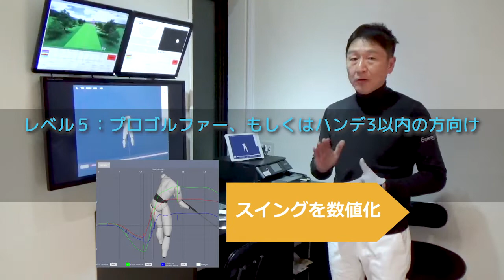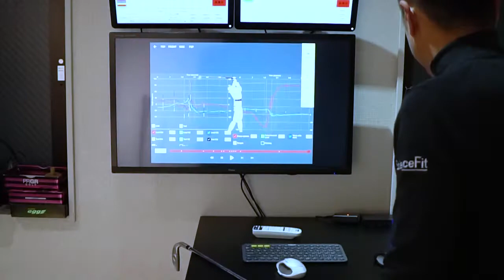⑩レベル5:プロゴルファー、もしくはハンデ3以内の方向け 体の動きを数値化しスイング管理を行おう【5ステップメソッドで上達しよう！】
プロのようなスイングを行うにはどうしたら良いのか？PRGRではおよそ3万人にも及ぶアマチュアゴルファーのスイング分析をもとに、スイングレベルに応じたベストな解決策を明らかにしました。初心者、100切り、90切り、上級者の各ステップごとの上達方法に加えて、5ステップ目として数値の見方を解説しています。

プロゴルファー、もしくはハンデ3以内の方に向けての解説になります。ある程度スイングが完成されていて、なかなか映像分析だけではどこがいいのか悪いのかっていうのも把握できないレベルの方は、モーションキャプチャーなどの解析機を使って体の動きを数値化してスイング管理に活かしていくということが大事になります。

ある女子プロのスイングを紹介します。
我々サイエンス・フィットで重要視しているのは、腕の回旋です。腕がバックスイングで何度くらい回って、ダウンスイングで何度戻っているのかのデータをとると、やはり60度回ったら60度戻っている人の方がボールは曲がりにくいということが分かっています。

もう1つは腰の回転です。プロでも調子が悪くなると骨盤が少し前に出たり、回りすぎたりしてしまいます。調子の良い時にデータをとっておいて数値を把握しておくと、その調子の良い時の数値に戻す練習ができます。

モーションキャプチャーなどのスイング解析機を使って、スイングを数値化する時代になってきています。我々サイエンス・フィットでは多くのプロゴルファーやアマチュアゴルファーのデータもとっており、腰と腕の回旋が非常にスイング作りには大事だということが分かってきました。
そのデータを元にレベルに応じて早く上達するためのスイングの壁を明確化し、今回のレベルに応じた5ステップを明らかにしました。皆さんも、それぞれのレベルで早く壁を破っていただき、上達してほしいと思います。